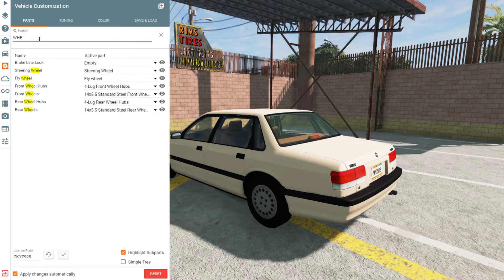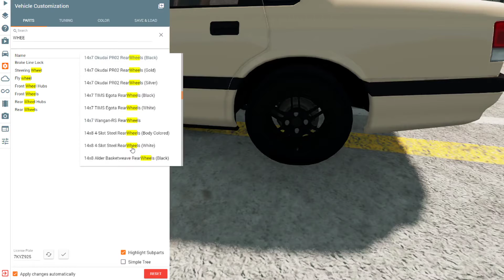Beamng Roleplay EP 2 - Livrez colete cu Jucausul Carti